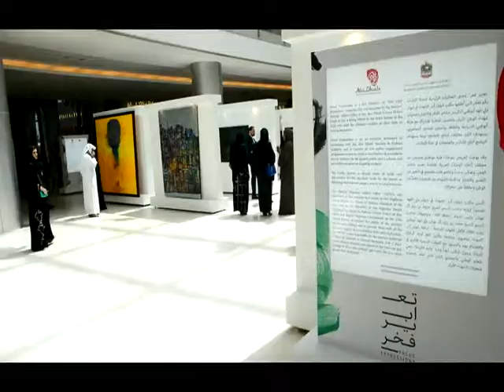مشاركه في معرض تعابير فخر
شهد مبادرة «تعابير فخر»، إحدى المبادرات الرئيسة في حملة «الإمارات بكم تفخر»، إقبالاً كبيراً من الأوساط الفنية والهواة وأفراد المجتمع على المشاركة في المبادرة، التي تهدف إلى توظيف الإبداع الفني في التعبير عن مشاعر الفخر، والاعتزاز بتضحيات شهداء الإمارات وبطولاتهم في مختلف الميادين.

تضمنت قائمة المشاركين في «تعابير فخر»، التي ينظمها مكتب شؤون أسر الشهداء، بالتعاون مع هيئة أبوظبي للسياحة والثقافة، مجموعة متميزة من الفنانين والتشكيليين الإماراتيين، من بينهم الشيخة وفاء بنت حشر آل مكتوم، وعبد القادر الريس، وعبد الرحيم سالم، والدكتورة نجاة مكي، ومحمد القصاب، وجلال لقمان، وخليل عبد الواحد.

وتأتي المشاركة في توجه يجسد تفاعل المجتمع الإماراتي بمختلف أطيافه مع المبادرة المتميزة التي تكرس دور الفنون في رسم ملامح الإنجازات الوطنية، وتسليط الضوء على تضحيات أبطال الإمارات.